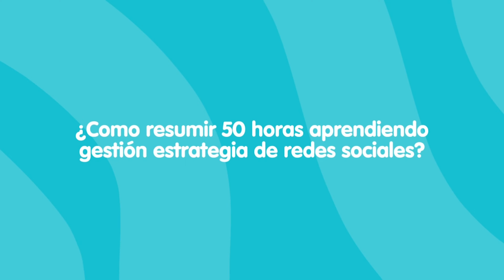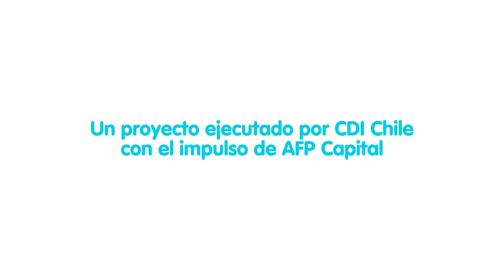AFP Capital impulsa emprendedores en Chile